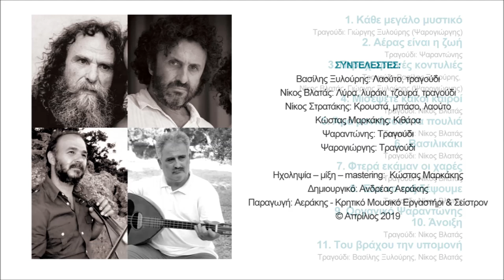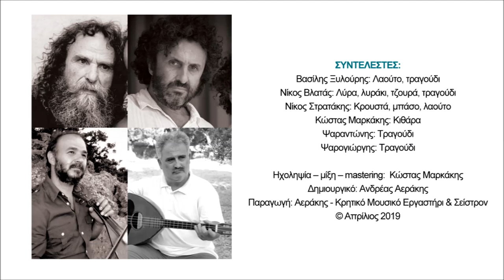ΕΛΑ ΝΑ ΤΑΞΙΔΕΨΟΥΜΕ - Β.ΞΥΛΟΥΡΗΣ Ν.ΒΛΑΤΑΣ | Official Audio Release © 2019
ELA NA TAXIDEPSOUME - V.XILOURIS N.VLATAS | Official Audio Release © 2019

Σε  μια ταλαιπωρημένη και σχεδόν λεηλατημένη, από νεώτερους παρερμηνευτές, Κρητικής Μουσικής Παράδοσης, ο Βασίλης Ξυλούρης και ο Νίκος Βλατάς,  έρχονται με το κύρος της δικής τους συγκίνησης και την πειστική σχέση  τους με το μουσικό πλούτο του τόπου μας,  να επαναφέρουν με τη  τέχνη τους, το ύψος εκείνο που αρμόζει σε δισκογραφικά  εγχειρήματα που «συνομιλούν» μουσικά και στιχουργικά με φωτεινές στιγμές της νεότερης μουσικής ιστορίας.
Ο Βασίλης Ξυλούρης και  ο Νίκος Βλατάς , δεν είναι προγονόπληκτοι, ούτε μιμητές ενός άλλου καιρού. Μάστορες είναι, της μουσικής και του λόγου, άνθρωποι ευαίσθητοι, ραβδοσκόποι  του σήμερα, που ξέρουν καλά να χειρίζονται τη βέργα της έρευνάς των,  όταν αυτή συναντιέται με κοιτάσματα βαθιά στο χώμα απλωμένα. Η εργασία τους, «Αέρας είναι η ζωή» έχει τη ζωντανή δύναμη του παρόντα χρόνου, την ανανεωτική αύρα που «χρυσίζει»  τη τέχνη  και την κάνει σημερινή. Ο Βασίλης και ο Νίκος, επικυρώνουν μέσα μου την άποψη, ότι για να δεις το καινούργιο, πρέπει η  σχέση σου με την παράδοση  να είναι ισχυρή και προπαντός αθώα…
Συνοδοιπόροι τους σε αυτό το εγχείρημα οι εκλεκτοί Ψαραντώνης και Ψαρογιώργης

Κώστας Φασουλάς
Στιχουργός

ΠΕΡΙΕΧΟΜΕΝΑ:
1. Κάθε μεγάλο μυστικό 5.19
Μουσική: α) Βασίλης Ξυλούρης β) Νίκος Βλατάς Στίχοι: α) Γιώργης Σταυρακάκης (Μιχαλόμπας), β) Γεώργιος Αγ. Κουτάντος
2. Αέρας είναι η ζωή 5.26
Μουσική: Βασίλης Ξυλούρης Στίχοι: Λευτέρης Καλομοίρης (Ντελικανής)
3. Περαχωριανές κοντυλιές 5.11
Μουσική: Βασίλης Ξυλούρης Στίχοι: παραδοσιακοί (τελευταία Παναγιώτης Χιωτάκης)
4. Μισέψετε κακοί καιροί 4.15
Μουσική: Βασίλης Ξυλούρης Στίχοι: α) Γιάννης Αεράκης (Πολογιάννης) β) Κώστας Μανουράς (Προσφύρης)
5. Άμα μονιάσουν τα πουλιά 4.03
Μουσική: Νίκος Βλατάς Στίχοι: α) Νίκος Βλατάς, β) Μιχάλης Σταυρακάκης (Νιδιώτης)
6.  Βασιλικάκι 4.36
Μουσική: Νίκος Βλατάς Στίχοι: α) Νίκος Βλατάς, β) Βασίλης Σμπώκος (Λουκάς)
7. Φτερά εκάμαν οι χαρές 4.22
Μουσική: Νίκος Βλατάς Στίχοι: Στέλλα Τσαϊνη
8. Έλα να ταξιδέψουμε 3.55
9. Οργανικό Ψαραντώνης 4.53
Μουσική: Ψαραντώνης
10. Άνοιξη 4.07
Μουσική: Βασίλης Ξυλούρης Στίχοι: Μήτσος Σταυρακάκης
11. Του βράχου την υπομονή 5.13

ΣΥΝΤΕΛΕΣΤΕΣ:
Βασίλης Ξυλούρης: Λαούτο, τραγούδι
Νίκος Βλατάς: Λύρα, λυράκι, τζουρά, τραγούδι
Νίκος Στρατάκης: Κρουστά, μπάσο, λαούτο
Κώστας Μαρκάκης: Κιθάρα
Ψαραντώνης: Τραγούδι
Ψαρογιώργης: Τραγούδι
Ηχοληψία – μίξη – mastering:  Κώστας Μαρκάκης
Δημιουργικό: Ανδρέας Αεράκης
Παραγωγή: Αεράκης - Κρητικό Μουσικό Εργαστήρι & Σείστρον
© Απρίλιος 2019